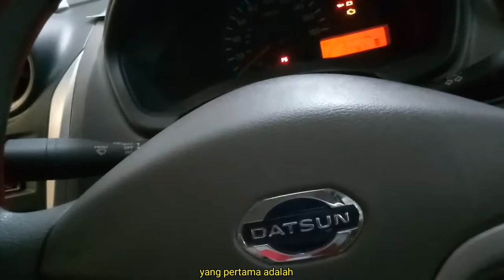CARA MENGATASI ALARM MOBIL BUNYI TERUS | DATSUN GO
alarm pada mobil akan berbunyi jika ada pemicu entah itu getaran atau yang lainnya
,begitu juga ada alarm datsun